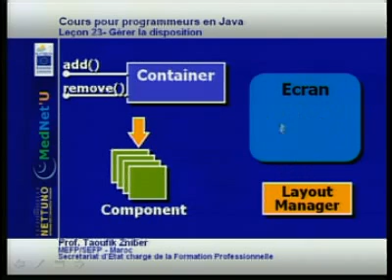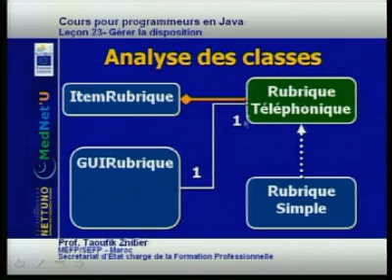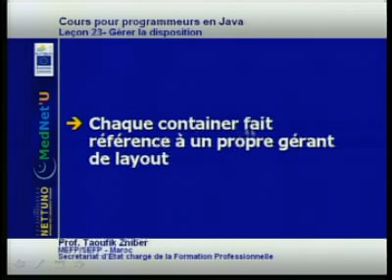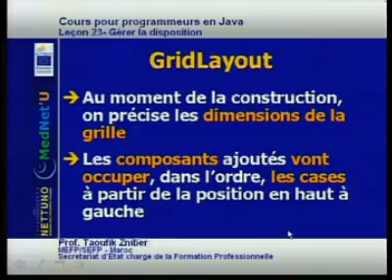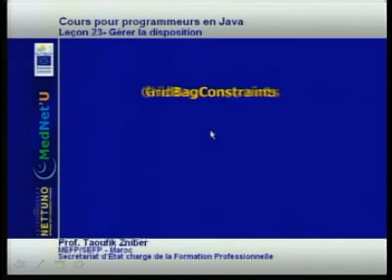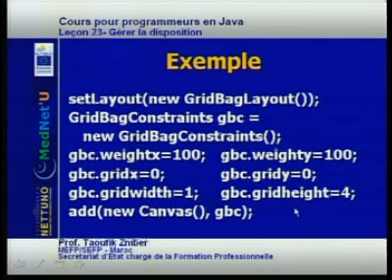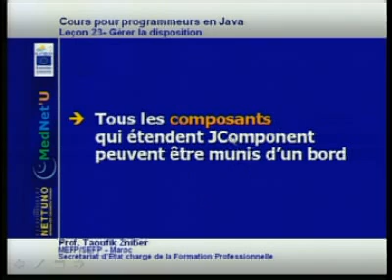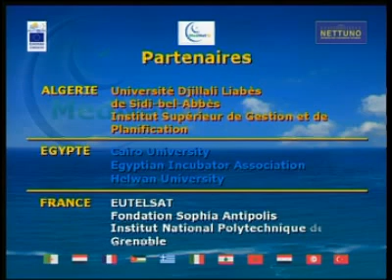Cours java MedNet'U université virtuelle euro mediterranéenne Toufik Zniber 23